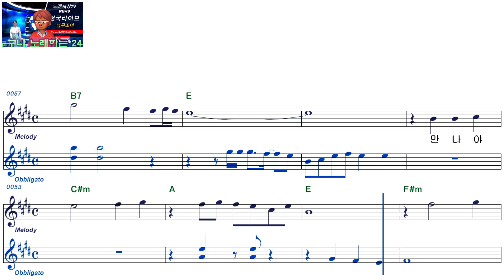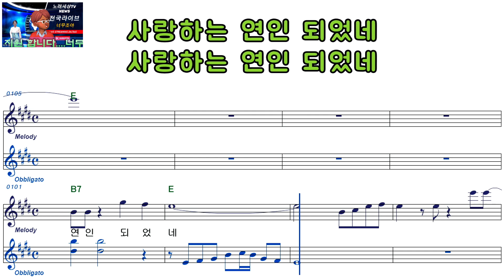최홍주ㅡ우리의 인연ㅡ여자키ㅡELF 919ㅡ38634